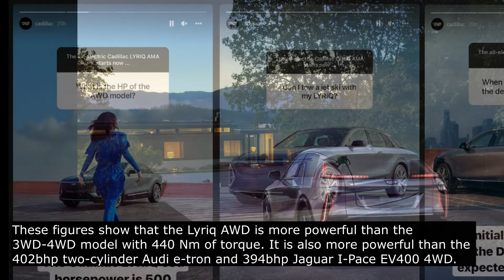The 2023 Cadillac Lyriq AWD electric SUV,Cadilac Lyric AW EV Car 2023,Cadilac Lyric 2023 price USA,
Not normal! The 2023 Cadillac Lyriq AWD electric SUV will have about 500 horsepower.

Cadillac recently announced the specifications of the 2023 Cadillac Lyriq AWD after being asked on Ask Me Anything on Instagram.

The 2023 Cadillac Lyriq AWD, a two-cylinder sedan, weighs 1,588 kilograms and has a total power output of about 500 horsepower.

These figures show that the Lyriq AWD is more powerful than the 3WD-4WD model with 440 Nm of torque. It is also more powerful than the 402bhp two-cylinder Audi e-tron and 394bhp Jaguar I-Pace EV400 4WD.
However, it is not yet known how much the Lyriq AWD costs and how far it can drive. The Lyriq RWD, on the other hand, starts at $ 59,990 and comes with a 100-kilowatt-hour battery pack that can drive 312 miles or 502 kilometers on a full charge.